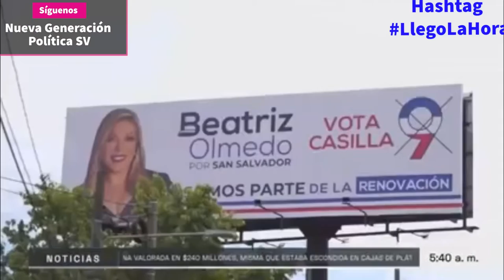Los diputados más Corrupt@s de El Salvador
La población rechaza a políticos corrupt@s